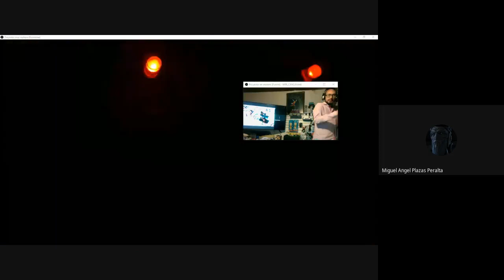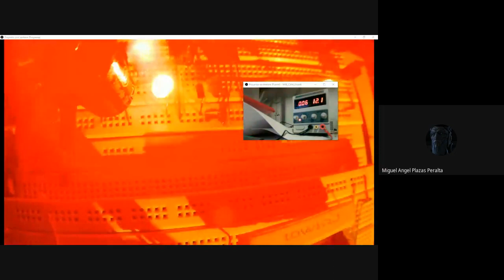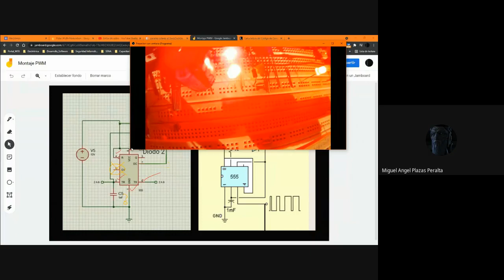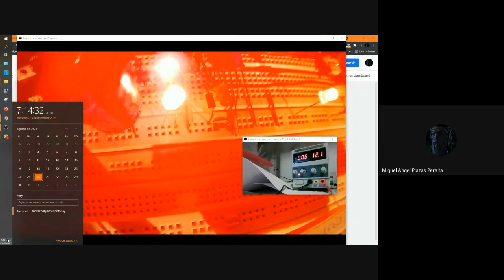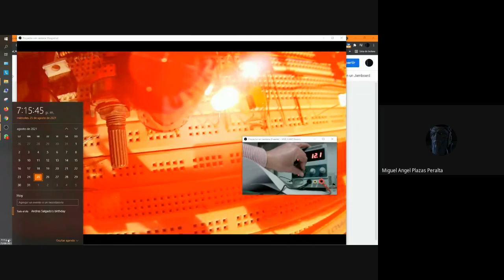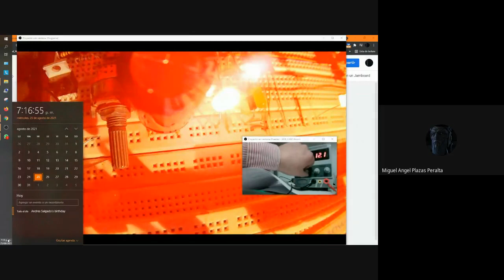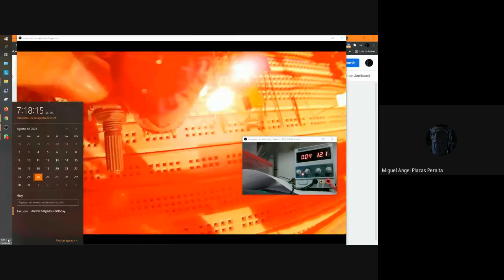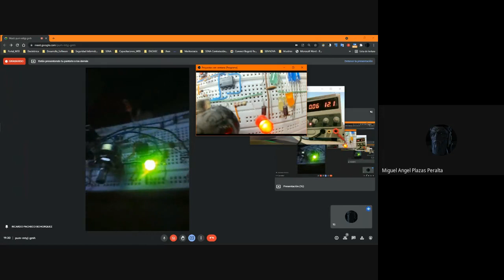PWM Distintos Condensadores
PWM variando condensadores